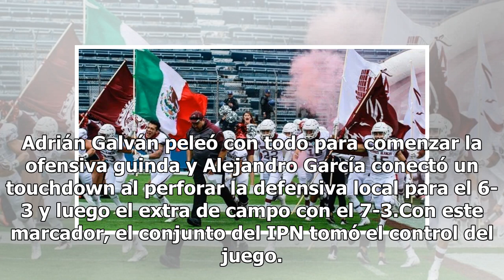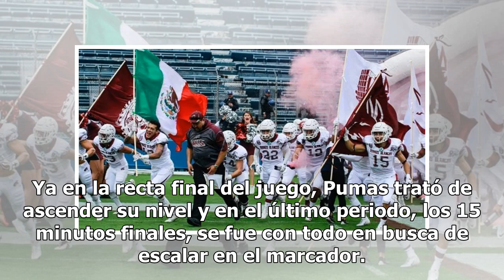Con triunfo histórico, Burros Blancos llega a final de ONEFA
Burros Blancos del IPN tuvo una buena ofensiva para llevarse la victoria de 14-11 sobre Pumas de CU y convertirse en el finalista del Grupo Verde de la Organización Nacional Estudiantil de Futbol Americano (ONEFA).Por lo que habrá final inédita entre Burros Blancos y Auténticos Tigres de la UANL, qu...